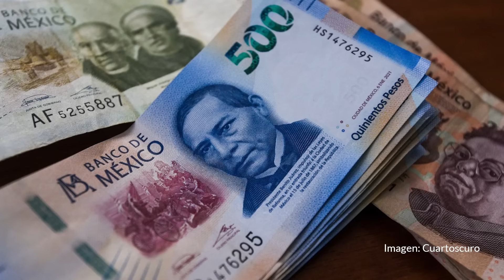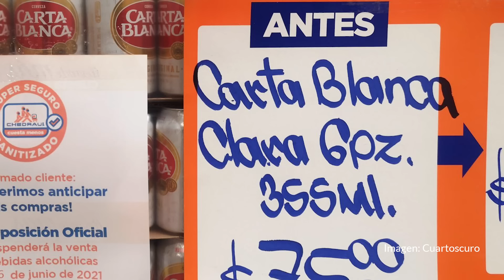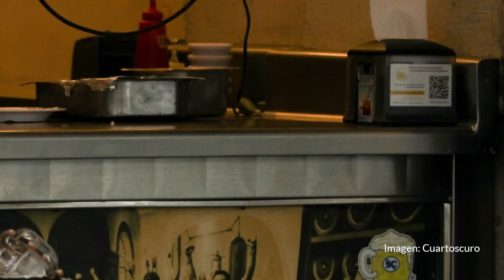Menos para Salud, más subsidios a enfermedad. Por Alejandro Calvillo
El presupuesto para salud en 2025 ha sufrido un recorte respecto al de 2024 de 113 mil millones de pesos. Nos mantenemos muy por debajo del recomendado 6% del Producto Interno Bruto (PIB) destinado a salud. Mientras tanto, siguen los subsidios del Estado a las grandes corporaciones que son la principal causa de enfermedad y muerte, generando el mayor costo en salud. Estas corporaciones transnacionales obtienen enormes ganancias en México y, al sacar parte de esas ganancias del país, dejan enfermedad y muerte en el territorio nacional.